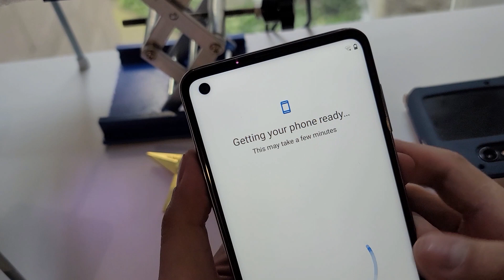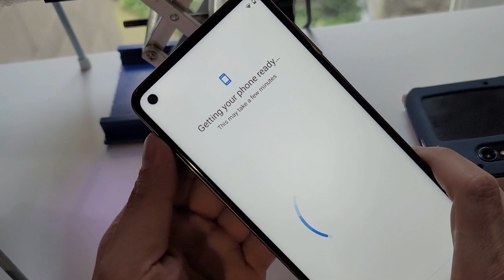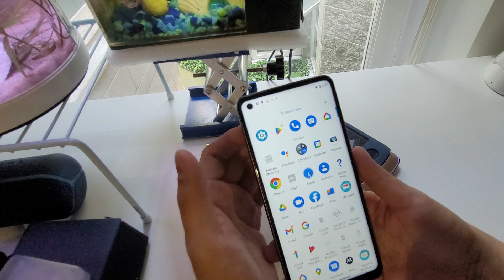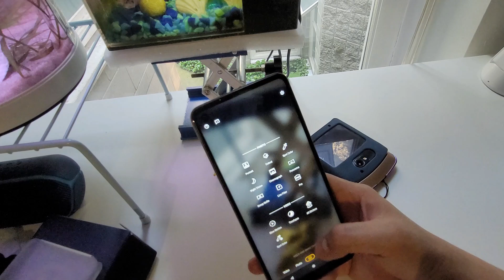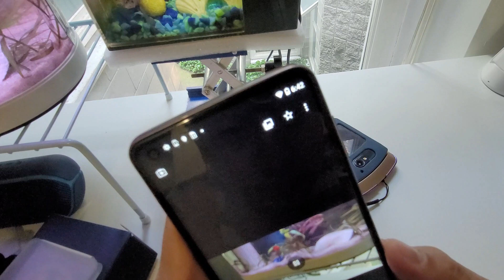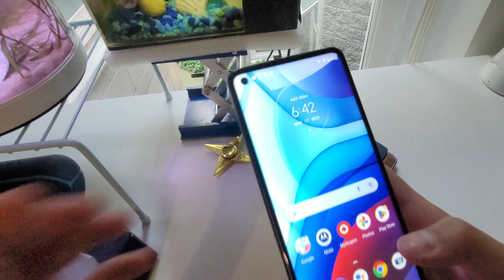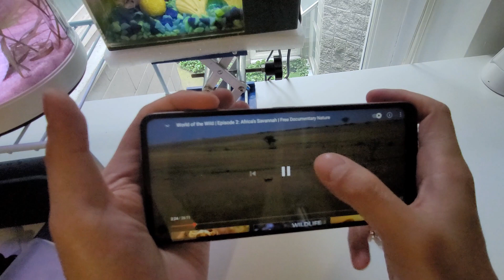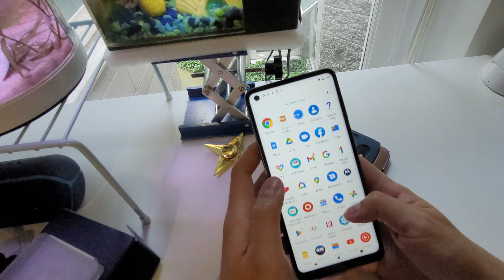Motorola Power G 2021